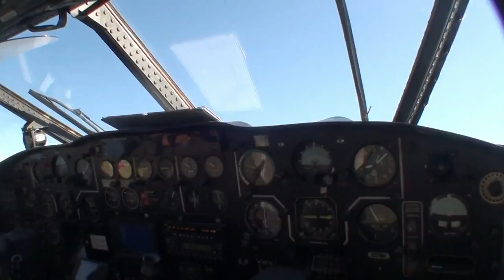25.09.2011 Susan Emanuelsens Tandemspring